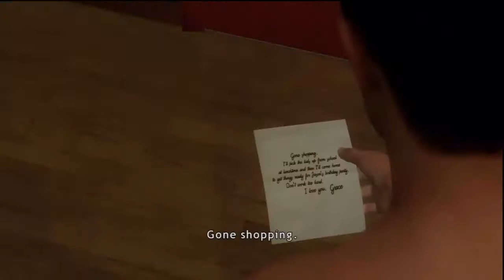Heavy Rain HD Playthrough - Part 01 (Ger Dub/Eng Sub)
Please read the description before watching!

!!! Will contain major spoilers !!!

Heavy Rain - Complete Playthrough

Language/Sprache: German/Deutsch
Subtitles/Untertitel: English
Difficulty: Hard
1st Playthrough